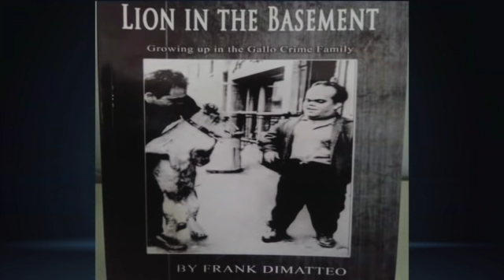Frank Dimatteo on Albert Anastasia Frank Costello John Gotti and Salvatore Sammy the Bull Gravano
Frank Dimatteo on Albert Anastasia Frank Costello Luciano John Gotti & Salvatore Sammy the Bull Gravano and much other exclusive content about the Colombo Mafia war a lifelong Brooklynite Frank grew up with the Mob and with his father from a young age was right in the center of many iconic mob moments with historic figures like the Gallo brothers who his father was a bodyguard for and has unbelievable tales to tell

More about Stephen Gillen:

Sign in and watch "The Stephen Gillen Crime Files" worldwide TV channel

A globally successful entrepreneur who transformed his life after a life of organized crime and 20 years in high-security prisons, Stephen Gillen is a leading business, branding, and Mastry coach who has helped build and support over 200+ successful businesses.

Join his rapid business programs below:

RESILIENCE...The thing that sorts out the committed from the failures. BELOW, the TOP "THREE THINGS" I do for my big clients that GUARANTEES THEM MASSIVE SUCCESS!🚀
1) Reveal, package, and show them how to monetise the value they and their business has properly...💰
2) Train them in unique, stand-alone, cutting-edge techniques that see them explode everything they do...🎓
3) Give them focused and individual specialized support personally, and with my team of experts until they blast their goals & targets out of the water 🎯

Coming within days more information on the "Man Up" explosive business & life mastery workshops/programs/courses & personalized exclusive coaching opportunities at Roar Media Creative Studios

After having lived through the civil war in Belfast, a traumatic early teen in the UK care system, 23 years of Organised Crime & 15 years as a Category 'A' Prisoner - Stephen Gillen Transformed his Life becoming a globally successful entrepreneur & International Peace Prize nominee. On his Channel 'THE BIG SHIFT, with Stephen Gillen, he and his team will be delivering Top Quality Content not only on the life & Business Success secrets that transformed his life, but he will be interviewing the top global leaders & influencers in Entertainment, Business, Media & lifestyle continuing the journey in these challenging times to inspire and add value in every area of people’s lives around the world. Read part of the International Bestseller, 'The Monkey Puzzle Tree', a true biopic on his life story already in preproduction to be a major £30M Hollywood Film next year, for free and get the option to buy a Signed Limited-Edition Copy from the Author himself.

Intention Sticks
The Tree Of Life Movement

Please vote for Stephen best selling book in "The Peoples Book Literary Prize"